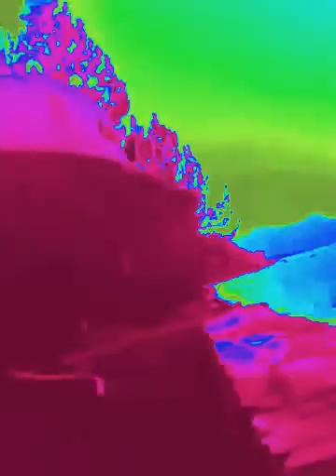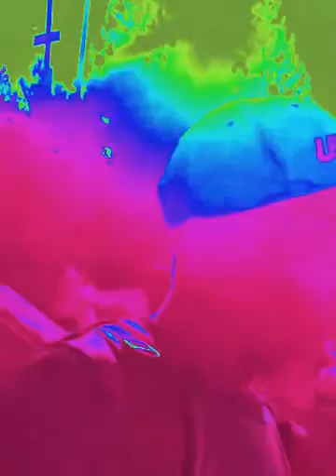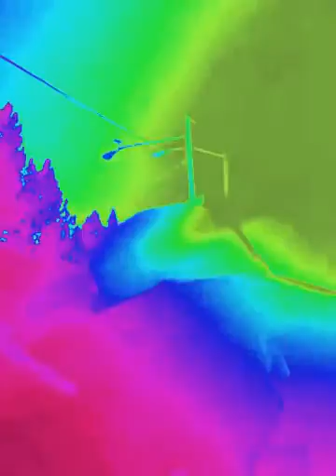DARK WATER FILM' SEE ''U''